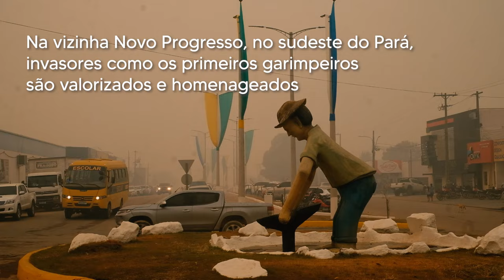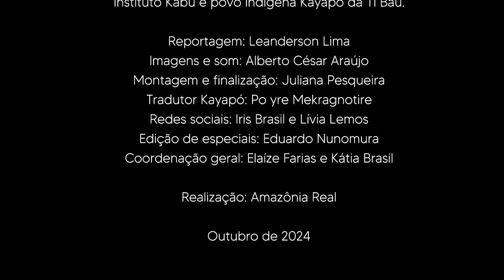FERROGRÃO - A DESTRUIÇÃO ALÉM DOS TRILHOS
Classificação indicativa: Livre
Cor: Colorido
Gênero: Documentário
Duração: 08’04’’
Ano de produção: 2024
Formato de captação: 1080p (Full HD)

Este mini documentário faz parte do projeto
“Amazônia, que carbono queremos?”

No ano de 2014, empresas privadas levaram ao governo federal a ideia de construir uma estrada de ferro capaz de ligar o Mato Grosso ao Pará, para consolidar uma nova rota de exportação de grãos no País.

Batizada como EF-170, mais popularmente conhecida como “Ferrogrão”, o projeto se tornou a "menina dos olhos" do agronegócio brasileiro e do governo federal, mas a sua construção, além de ameaçar todo um ecossistema, vem passando por cima dos direitos dos povos indígenas, que não estão sendo consultados para a construção da obra.

Agradecimentos
Instituto Kabu e povo indígena Kayapó da TI Baú.

Reportagem: Leanderson Lima
Imagens e som: Alberto César Araújo
Montagem e finalização: Juliana Pesqueira
Tradutores Kayapó: Po yre Mekragnotire; Bepjyre Txucarramãe; Takakrua Kayapó e Takagmoro Kayapó.
Edição de especiais: Eduardo Nunomura
Coordenação geral: Elaíze Farias e Kátia Brasil